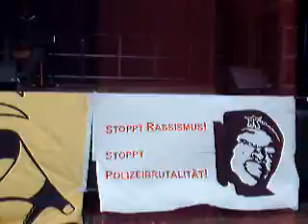Caravan song in memory of Dominique Koumadio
Played by members of the Voice on:
TRIBUNAL IN GEDENKEN AN DOMINIQUE KOUMADIO, Oury Jalloh und alle anderen Opfer rassistischer Staatsgewalt